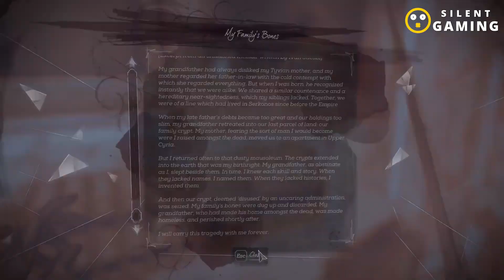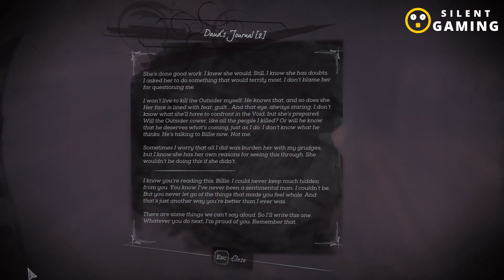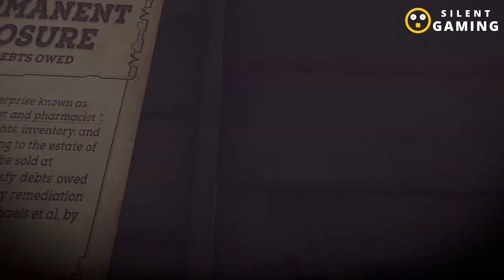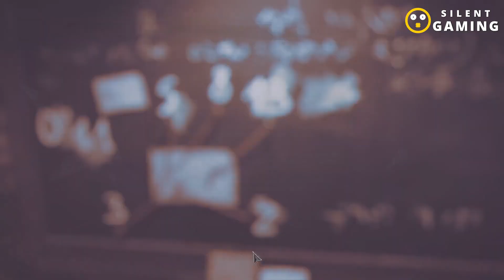Dishonored Death of the Outsider Full Game Walkthrough No Commentary Let's Play 04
Dishonored: Death of the Outsider - Unraveling a Standalone Masterpiece

Dishonored: Death of the Outsider is an action-adventure game that continues the legacy of the acclaimed Dishonored series. Developed by Arkane Studios and published by Bethesda Softworks, this standalone expansion pack was released on September 15, 2017, for PlayStation 4, Windows, and Xbox One. It unfolds in the coastal city of Karnaca after the events of its predecessor, offering players a thrilling narrative and a wealth of supernatural abilities to tackle missions in various ways.

In this installment, players assume the role of Billie Lurk (voiced by Rosario Dawson), a former assassin who embarks on a mission of utmost importance. Billie reunites with her mentor, Daud (voiced by Michael Madsen), to confront and eliminate the enigmatic entity known as The Outsider (voiced by Robin Lord Taylor). As a player, you'll experience the story from a first-person perspective, diving into a world filled with intrigue and dark forces.

Supernatural Abilities and Diverse Gameplay
Billie Lurk is equipped with a short sword and various gear, including a wrist-mounted crossbow, land mines, and grenades. A new addition to her arsenal is the hook mine, which can incapacitate or kill enemies. After the first mission, Billie gains access to three supernatural abilities, all fully unlocked from the start and powered by energy that regenerates automatically. These abilities include:

Displace: This mobility power allows Billie to set a marker in the world and teleport to it when it's within her line of sight.

Semblance: Billie can temporarily take on the faces of living NPCs, using them as disguises. The disguise drains power as she moves but not while standing still. Using Semblance on specific NPCs may lead to unique interactions.

Original Game Plus: Completing the game unlocks this mode, granting access to some powers featured in Dishonored 2.

As players navigate through missions, they can also discover and utilize "bonecharms" scattered throughout the levels, providing minor upgrades to Billie's abilities.

A World of Contracts and Intrigue
In Death of the Outsider, players can pick up optional "Contracts" at black markets during missions. These side missions involve tasks like assassinating specific characters or accomplishing unique objectives. These Contracts add depth to the gameplay and provide additional challenges.

A Riveting Plot
Set in the aftermath of Dishonored 2, the game's plot follows Emily Kaldwin's reinstatement as empress and her efforts to rebuild an Empire shattered by Delilah's rule. Billie Lurk embarks on a quest to help her mentor Daud, who seeks to end The Outsider's existence. Along the way, Billie uncovers secrets, infiltrates dangerous cults, and ultimately faces the enigmatic Outsider himself.

The story takes unexpected turns, and players must make critical choices that will shape the outcome of the game. Whether Billie succeeds in her mission and what becomes of The Outsider are in your hands.

Critical Acclaim and Industry Recognition
Dishonored: Death of the Outsider received praise for its game design and was considered a fitting conclusion to the Dishonored series up to that point. Critics lauded the gameplay's depth and flexibility, allowing players to approach missions in various ways. However, some criticism was directed at the narrative and level design, which some found less remarkable compared to previous titles in the series.

The game earned nominations in the industry, including an Outstanding Achievement in Videogame Writing nomination at the Writers Guild of America Awards. Following its release, Arkane Studios announced that the Dishonored series would be taking a hiatus.

The Conclusion of an Era
Dishonored: Death of the Outsider marks the end of an era in the Dishonored series. Players have the chance to delve into a compelling story, experiment with supernatural abilities, and decide the fate of a pivotal character in the game's richly crafted world. If you've journeyed through the Dishonored universe and enjoyed every step, this standalone expansion is a must-play.